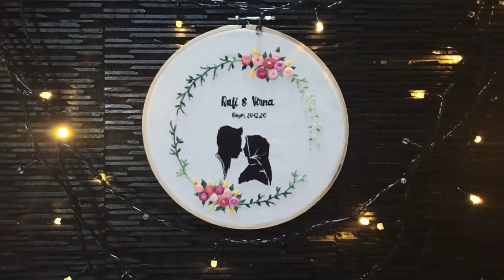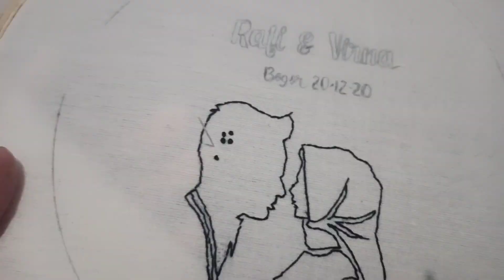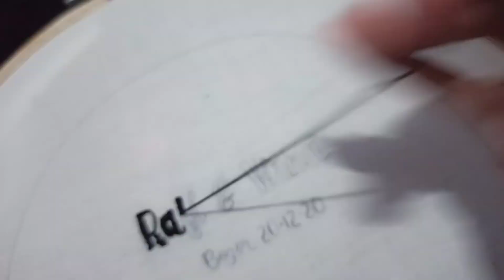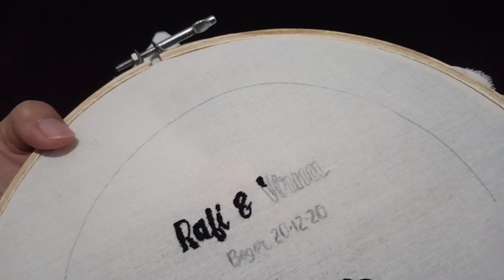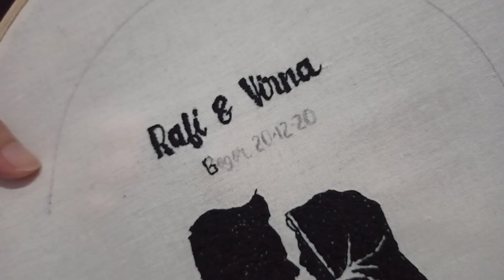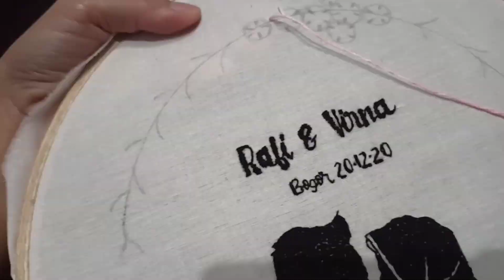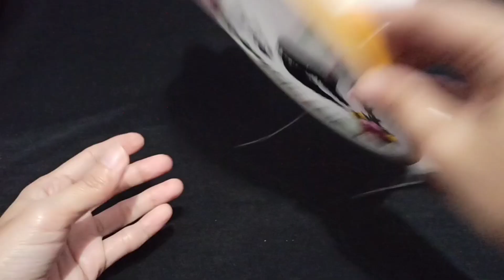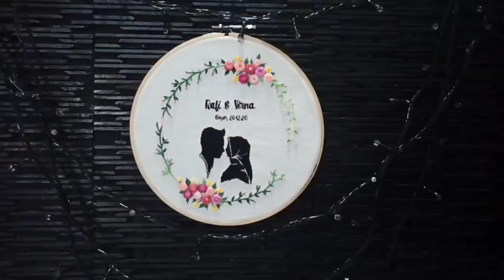HIASAN DINDING SULAM BENANG SEBAGAI HADIAH VALENTINE || HADIAH VALENTINE UNIK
Assalamu'alaikum,

Di video kali ini saya akan membuat hiasan sulam benang sebagai hadiah valentine.
Hadiah valentine unik ini terbuat dari sulam benang motif bunga mawar.

Tutorial hiasan sulam benang bunga mawar ini bisa jadi ide kreatif membuat hadiah valentine untuk sahabat.

Tutorial sulam benang tangan ini sangat mudah untuk dipraktekkan karena menggunakan teknik tusuk yang mudah.

Oke, selamat menonton, semoga bermanfaat yaa